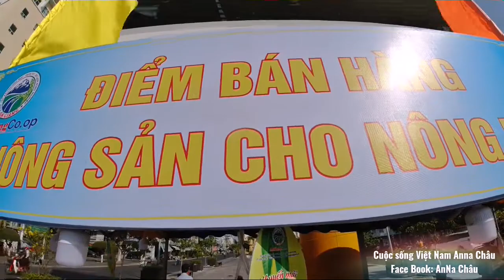Giải cứu 30 tấn Xoài Cát Hòa Lộc trong mùa dịch bệnh nguy hiểm tại Long Xuyên #153/ Vietnam tourism.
Do bị hủy đơn hàng thu mua Xoài Cát tại xã Mỹ Hòa Hưng, Tp Long Xuyên An Giang. Người nông dân đem ra quãng trường Trưng Nữ Vương để bán. Mong mọi người tham gia giải cứu Xoài với 30 tấn nha.
Mọi người đóng góp ủng hộ cho những hoàn cảnh khó khăn thì AnNa sẽ chuyển đến tận tay. Rất cám ơn tấm lòng của những mạnh thường quân.
Viettin bank: TK 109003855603  chi nhánh Long Xuyên An Giang. Chủ Tk Châu Diễm Trúc.
Mong các bạn ủng hộ kênh mình nha, Đăng Ký - Like giúp mình để mình có thêm động lực cho những Video tiếp theo nha. Chân thành cám ơn các bạn.

Hãy ủng hộ AnNa : Xem hết clip, chia sẻ  trên Face Book. Chân thành cám ơn mọi người.